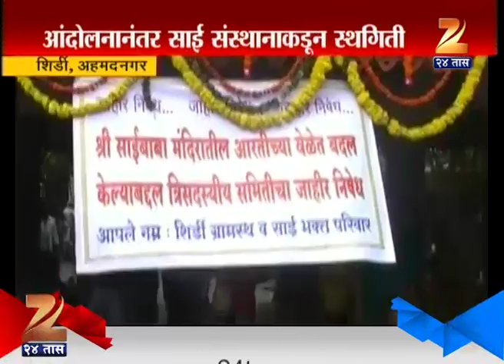Ahemadnagar : A Stay On Changing The Time Of Kakad Aarti 2nd August 2015